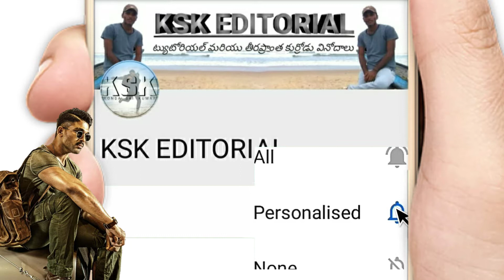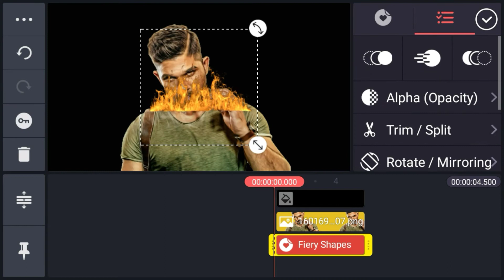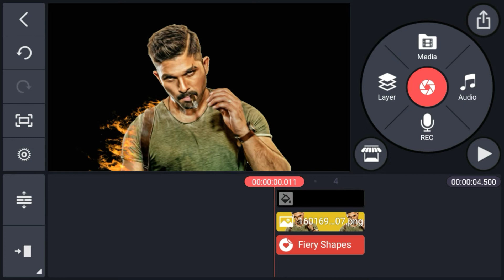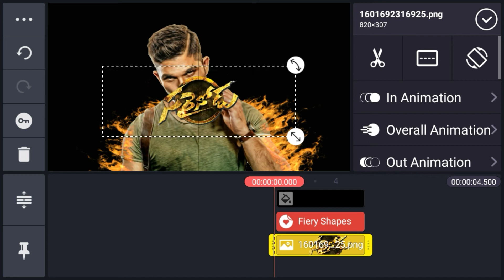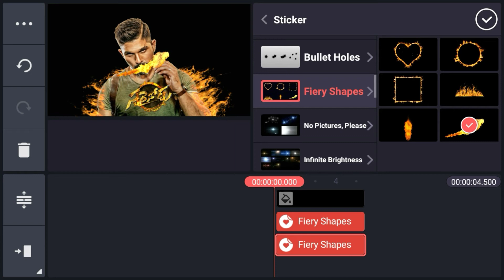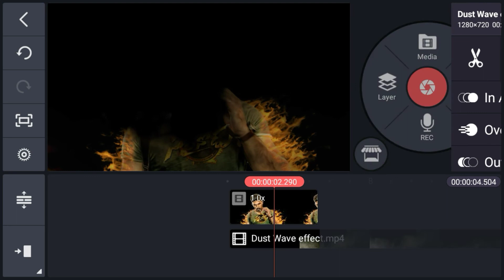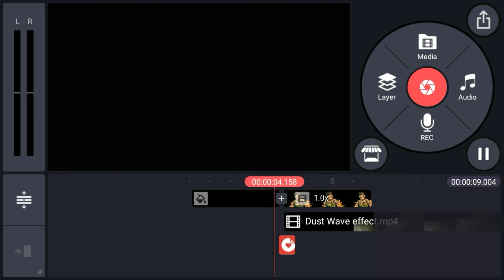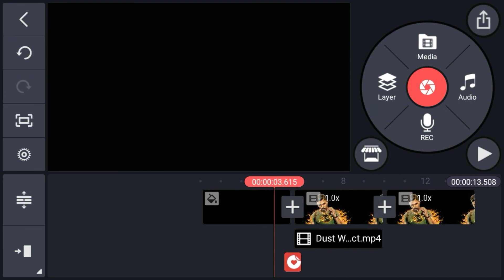Allu Arjun | outstanding motion poster Editing tutorial in kinemaster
Kinemaster App లో అల్లు అర్జున్  outstanding motion poster ని చాలా బాగా అర్ధం అయ్యే విధంగా ట్యుటోరియల్ ఇవ్వడం అయ్యింది.

మీకు ఏమైనా అర్ధం కాకపోతే కింద ఉన్నా Facebook page link follow అవ్వండి.

hint :- your send your gmail.

All information  remin the intellectual property of their respective originators. We do not assert any claim of copyright for individual quotations.